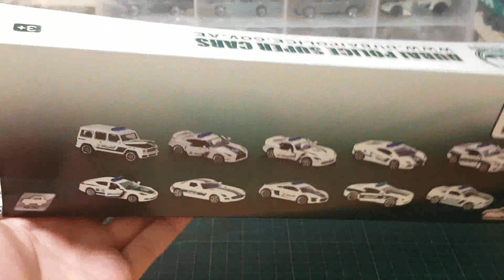마조렛 두바이 경찰차 시리즈 2 국내 미출시 한정판 미니카 리뷰!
[미니카 TV REVIEW]

드디어 구했다 저번 영상에서 리뷰하지 못한 한국 미출시된 4개의 모델 두바이경찰차 지금 바로 확인해보자!